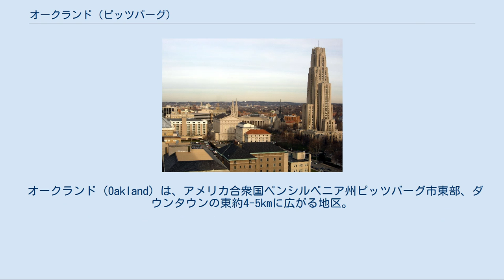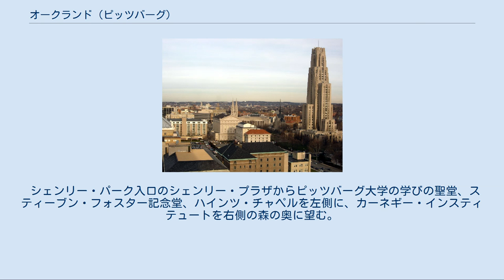オークランド (ピッツバーグ)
オークランド地区 オークランド地区はピッツバーグ・ダウンタウン（上下の川が左へ流れてオハイオ川となる合流点）の東郊外にあり、中央オークランド（赤）、そのすぐ上の北オークランド、下の南オークランド、左の西オークランドに分かれている。
 オークランド（Oakland）は、アメリカ合衆国ペンシルベニア州ピッツバーグ市東部、ダウンタウンの東約4-5kmに広がる地区。
カーネギーメロン大学やピッツバーグ大学がキャンパスを構え、カーネギー・インスティテュート（カーネギー美術館、カーネギー自然史博物館、カーネギー音楽堂、ピッツバーグ・カーネギー図書館本館）が立地するなど、高等教育・研究機関や文化施設が立ち並ぶ、ピッツバーグの文教地区である。
また、ピッツバーグ市内ではダウンタウンに次ぐ商業中心地でもある。
 オークランドは、市当局による区分では北オークランド、中央オークランド、南オークランド、および西オークランドの4つの地区に分けられる。
また、カーネギーメロン大学やシェンリー・パーク（Schenley Park）の立地する地は、市当局による区分ではノース・オークランド地区の東に隣接するスクイレルヒル地区になるが、オークランド地区に含められることが多い。
オークランド地区のほぼ中央を東西に、西隣りのピッツバーグ・ダウンタウン方面から東隣りのスクイレルヒル方面へ「五番街」（en:Fifth Avenue (Pittsburgh)）およびフォーブス通り（en:Forbes Avenue）が並行して通っていて、大学などの主要文教施設はこれらの通りに面している。
 北オークランド地区はピッツバーグ大学のキャンパスが広がる地区で、大学のメインの建物であり、シンボルでもある学びの聖堂が建っている。
また、地区内を走るクレイグ・ストリート沿いは商業地になっている。
中央オークランド地区や南オークランド地区は男女社交クラブの家や学生向けの飲食店が立ち並び、学生が多く住む地区になっている。
西オークランド地区にはピッツバーグ医療センターの施設が立ち並び、また、カーロウ大学のキャンパスが広がっている。
 また、オークランド地区にはカトリックのピッツバーグ司教区の司教座であるセントポール大聖堂が建っている。
このゴシック建築様式の大聖堂はシカゴの建築設計会社、エガン・アンド・プリンデビルによって設計されたもので、1906年に完成した。
この大聖堂は1983年に国家歴史登録財に指定された。
 シェンリー・パーク入口のシェンリー・プラザからピッツバーグ大学の学びの聖堂、スティーブン・フォスター記念堂、ハインツ・チャペルを左側に、カーネギー・インスティテュートを右側の森の奥に望む。